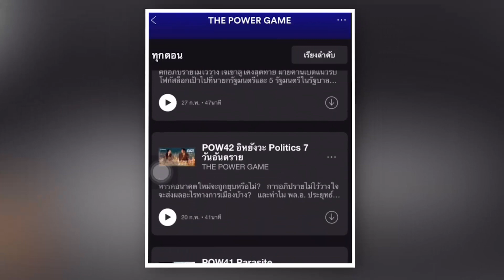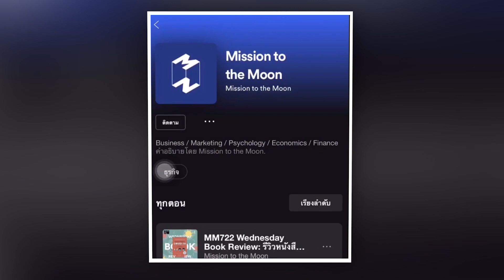ที่สุด... Podcast น่าฟังจาก Spotify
TW : GreatStarsTH
LINE : @greatstars